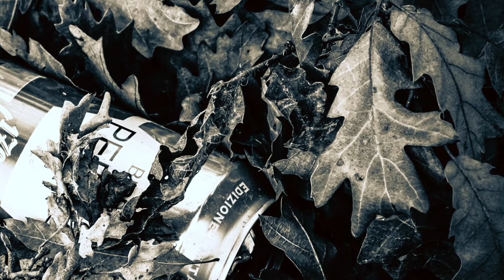Pretenero video DEKKAR produzioni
piccoli documentari foto e ritratti di momenti ...
pezzi di teatro di vita e di sogni.